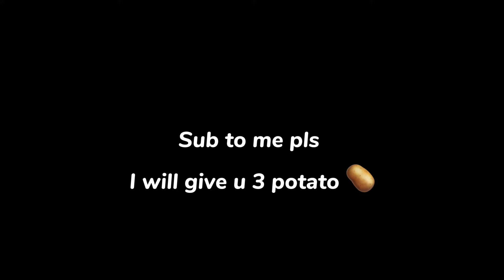Semi-Auto shotgun but it’s common